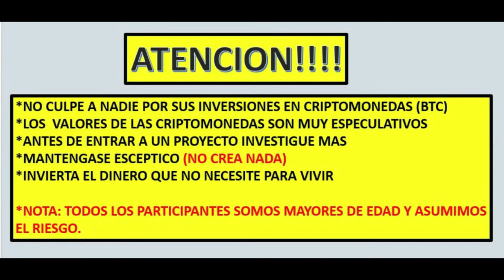[SMART PLUS] MENSAJE BREVE DE NUESTRO CEO ERNESTO RESENDIZ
-MAS INFORMES
WHATSAPP PERSONAL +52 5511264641 MEXICO
EDUARDO CERVANTES

“Haciendo juntos qus las cosas sucedan”